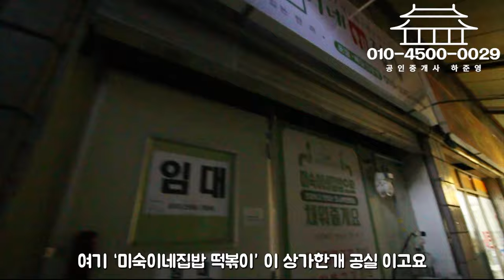대구통상가매매 낮보다 밤이 더 밝은 곳! 아파트 정문 앞 10억대 통상가~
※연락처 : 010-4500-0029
※카카오톡 ID : 45000029 (검색)
※해당영상 매물번호:290123

▶소재지 : 대구광역시 달서구 상인동
▷면적 : 대지 339.2㎡ (구, 102.6평) / 연면적 1161.61㎡ (구, 351.3평)

▶거래형태 : 매매
▷거래예정금액 :18억원
▶중개대상물의 종류: 통상가 (근린생활시설)

▷사용승인일 : 1993년12월14일
▶총 층수 : 지하 1층 / 지상 4층
▷주차대수 : 대

▶방향[출입문 기준] :북

▷관리비[청소비용,승강기 유지비용 등] : 매월 약 200,000원 예상

◆대표:沈民貞
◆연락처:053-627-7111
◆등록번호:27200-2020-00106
◆소속공인중개사 : 하준영